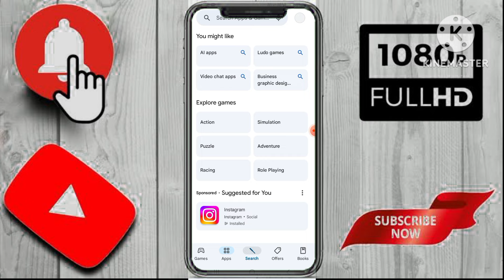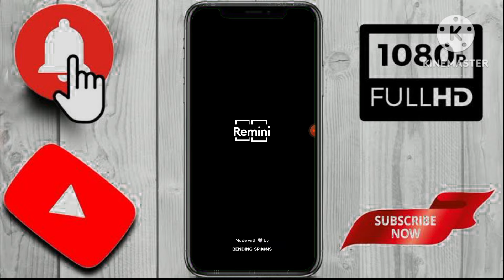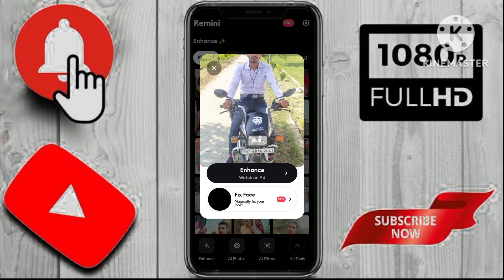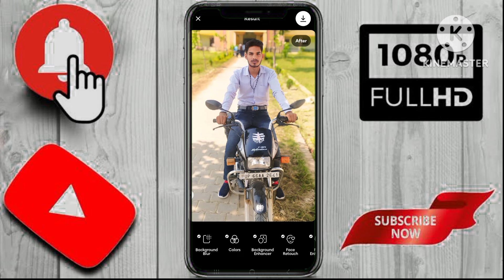Remini app se photo edit kaise kare | Remini app photo editing | best photo editing app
Remini app se photo edit kaise kare | Remini app photo editing | Remini photo editing

Your Queries ✅

remini app se photo edit kaise kare
remini photo editor
remini ai photo editing
remini se photo editing kaise kare
remini se photo kaise edit karen
remini se photo kaise saaf karen
remini se photo saaf kaise kare
remini se photo kaise banaen
remini app me add kaise band kare
remini photo editor kaise kare
remini photo editing kaise kare
remini app video editing
remini app photo enhancer free
remini app se add kaise hataye
remini app ad remove
remini app kaise use kare
remini se photo editing
photo editing
photo editing apps
remini app

photo editing
photo editing karne wala apps
photo editing picsart
photo editing
photo editing song

photo edit
face change video editing app
photo video apps
remini app photo editing
video editing karne wala apps

Remini app se photo edit kaise kare | Remini app photo editing | Remini photo editingphoto editing kaise kare
remini app photo editing kaise kare
remini app photo editing tamil
remini app photo editing add remove

glorci app
one click face smooth app
online photo editing face change
one click editing video
1 click photo edit app
1 click photo background change

Sabse badhiya photo editing app
Ek click mein photo editing app

edit photo
how to edit a photo
iphone photo editing photo
photo editor
photo editor apps
photo editing
photo edit
photo edit kaise karte hain edit app
photo kaise saaf kiya jata hai editing
video edit kaise karte hain
video edit karne wala app

photo filter app
app for photo editing
best video cutter app
best video editing app
edit kaise karte hain
edit kaise karte hain photo
editing video photo
editor software
face clear app
light room ke andar photo editing kaise kare
photo clear app
photo crop editing apps
photo edit karne

photo ko edit kaise karte hain

Mast App Se Video Kaise Banaye
How To Convert Normal Video to
PicsArt background colour changed
Instagram Invite Sent Problem | Instagram
(Remini) Remini App Photo Editingphoto
New Picsart Photo Change Editing lightroom
Inshot Video Editor | How To Edit Photo
Beauty plus photo editor
TOP - 5 Best VIDEO Editing App 20
Remini Photo Editing | Trending Photo
Creative Instagram story idea I Instagram
Remini App Me Ad Kaise Band Karen